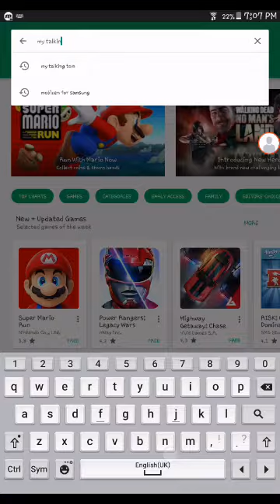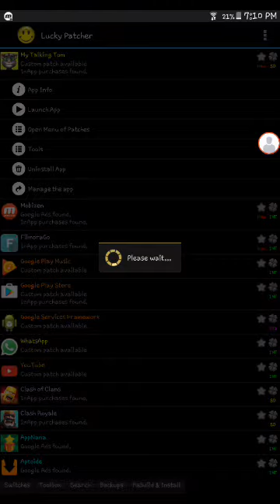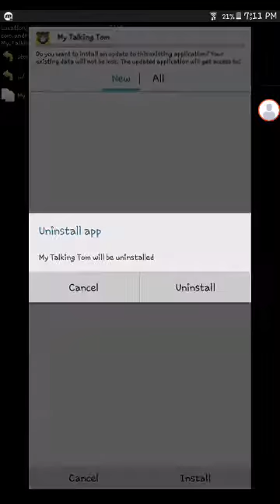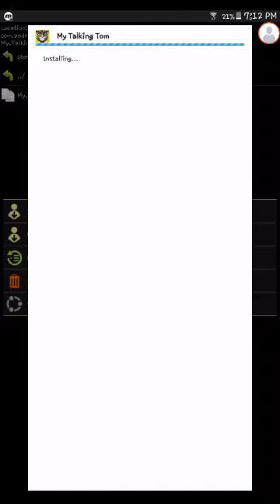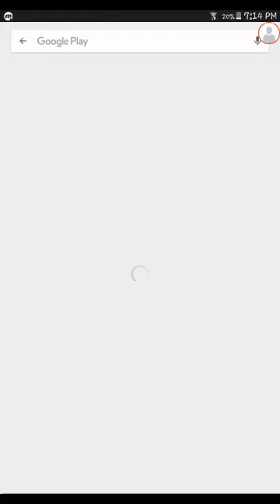How to hack my talking tom without root!!